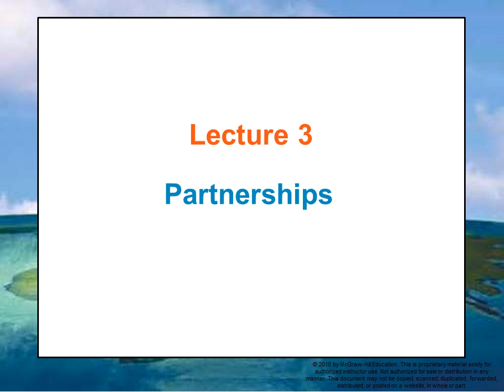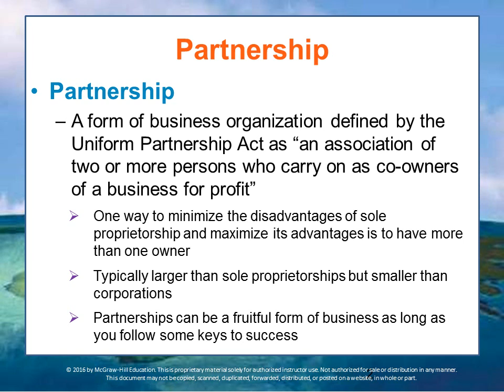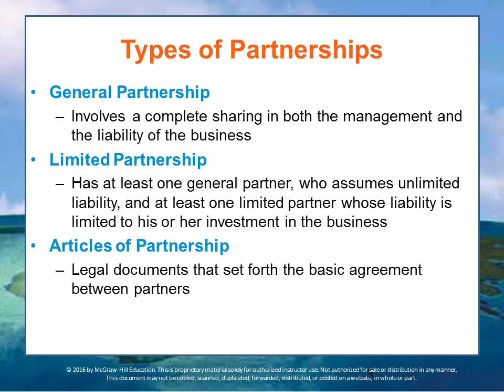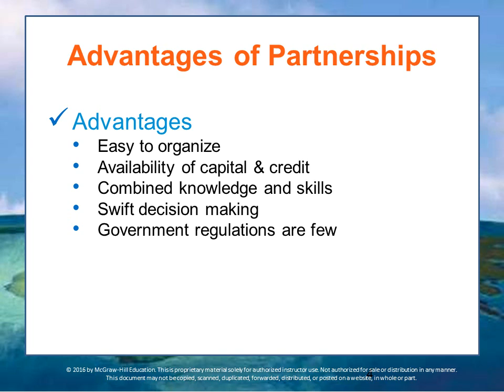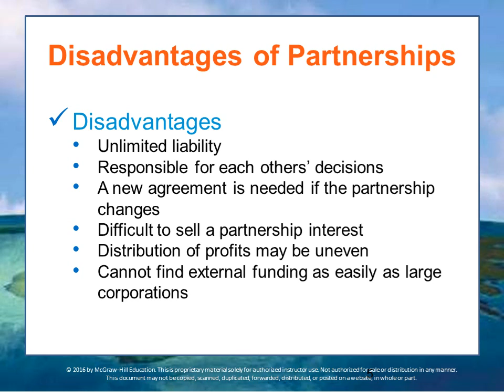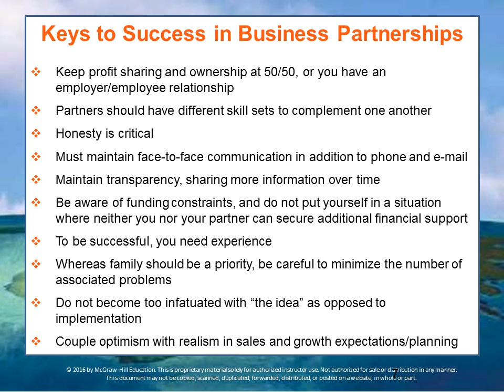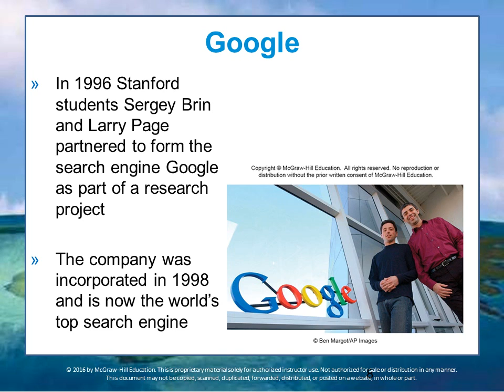BUS 162 Module 4 Lecture 3